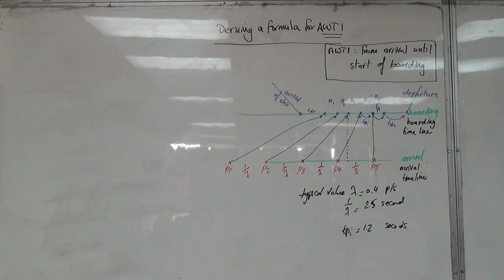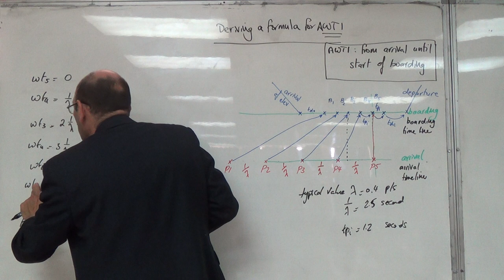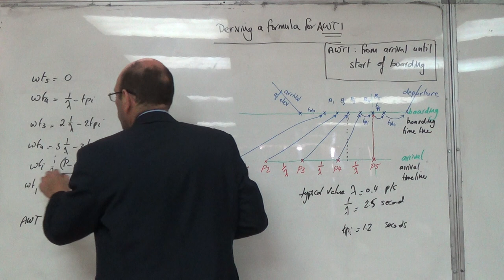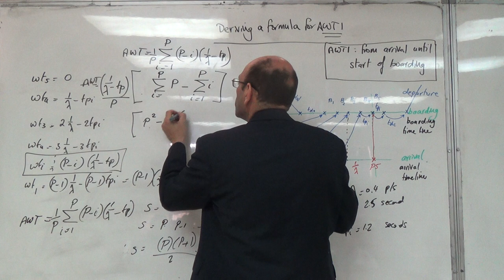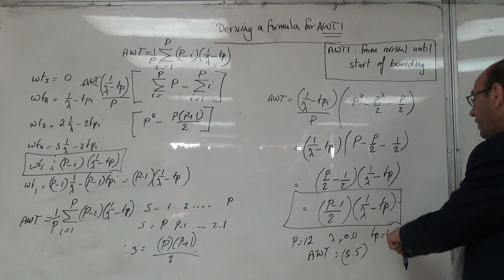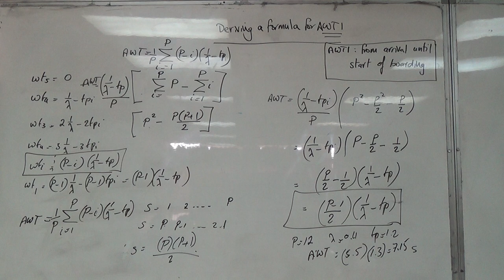Deriving a Formula for the Average Waiting Time under Idealised Conditions (c), 5/4/2016